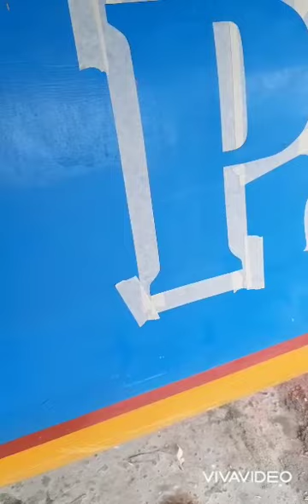PROSES GANTI NAMA | dari Adilla AZ ke PEJUANG CUAN